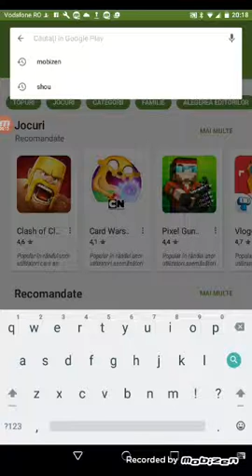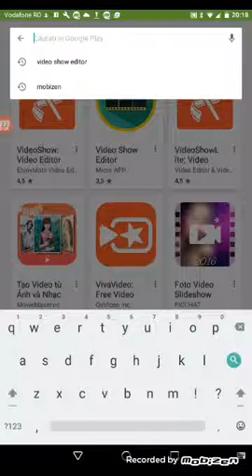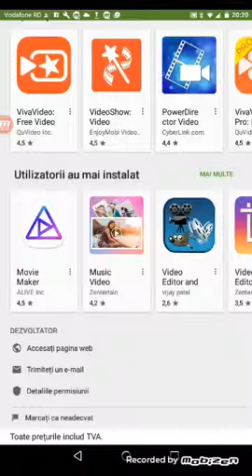Tutorial cu aplicații de editat